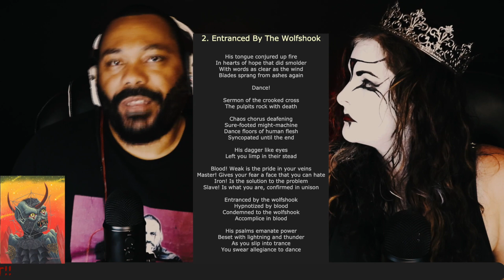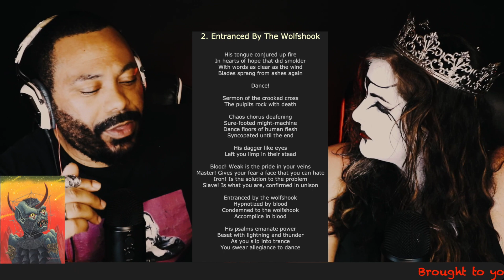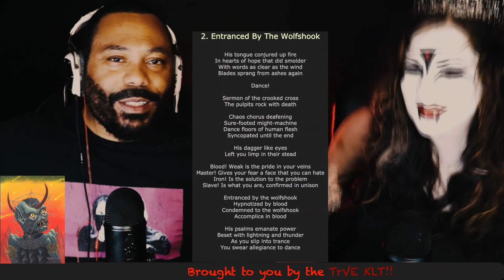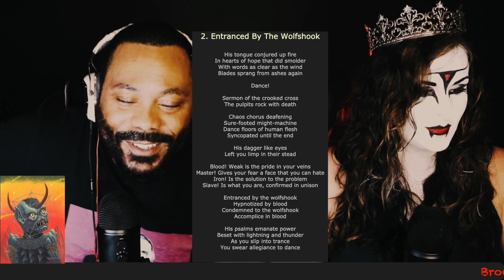Bölzer-Entranced by the Wolfshook